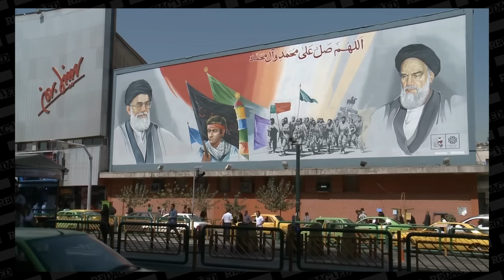"Get ready, we are going to ATTACK Iran" Col. Douglas MacGregor | Redacted with Clayton Morris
President Biden says he's decided to attack Iran in response to the killing of three American soldiers. Biden says he's not going to tell us when the attack will come. The Pentagon says they have no evidence that Iran was responsible. Col. Douglas MacGregor joins for the very latest.